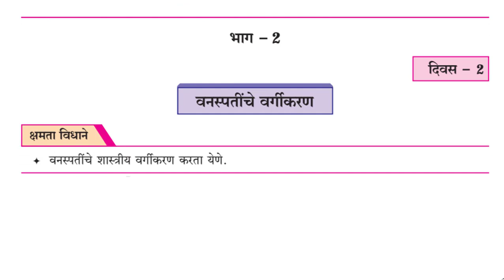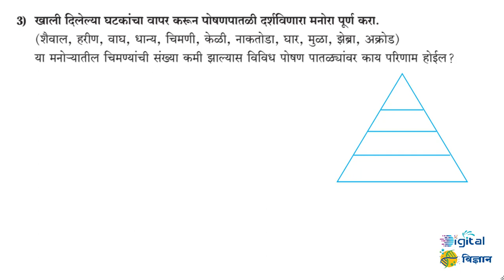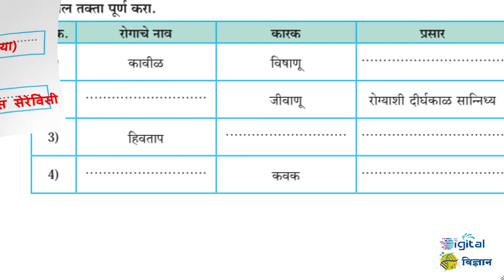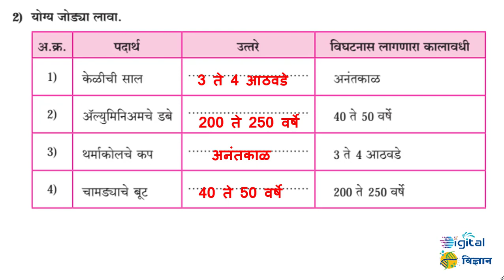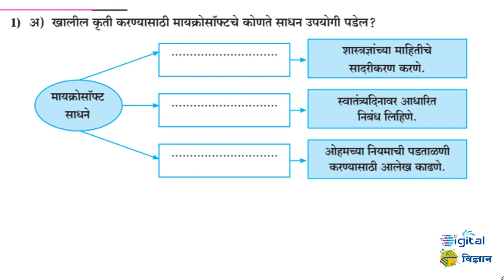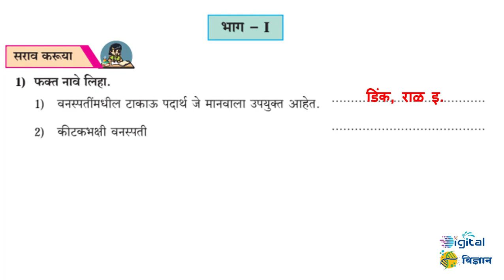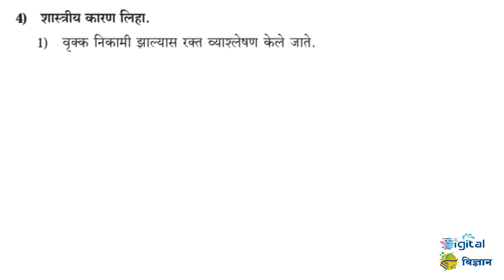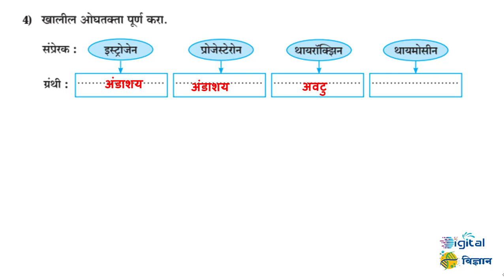सेतू अभ्यास 10 वी विज्ञान-2 कृतिपत्रिका l setu abhyas 10th Science-2 Activities l Brudge Course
_*इ.10वी सेतू अभ्यास 2023 कृतिपत्रिका व पूर्व चाचण्या ...*_

🌐 *_पूर्व चाचणी इ. 8 वी, 9 वी  10 वी_*

_सेतू अभ्यास 2023 उत्तर चाचण्या गणित, इंग्रजी, विज्ञान व सामाजिक शास्त्रे ..._

*🌐इ.6 वी ते 10 वी विज्ञान उत्तर चाचण्या...*

*🛑इ.8 वी विज्ञान*👇🏻

*🛑इ 9 वी विज्ञान*👇🏻

*🛑इ 10 वी विज्ञान*
*🔰विज्ञान 1🔰 👇🏻*

*🔰विज्ञान 2 👇🏻*

*⭕इ.8 वी, 9 वी 10 वी सामाजिकशास्त्रे उत्तर चाचण्या...⭕*

  *महाराष्ट्र शिक्षक पँनल*
*श्रीकांत देशपांडे, लातूर*